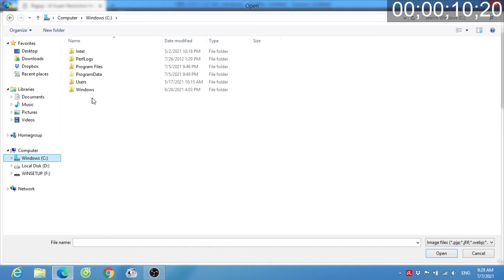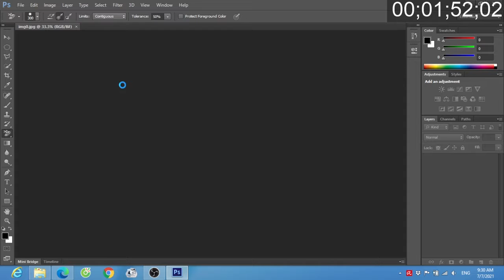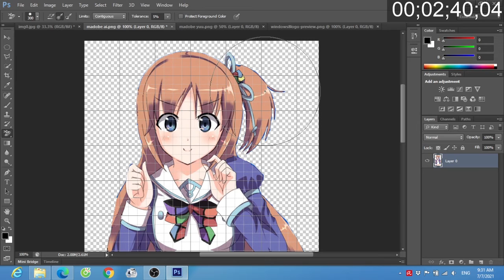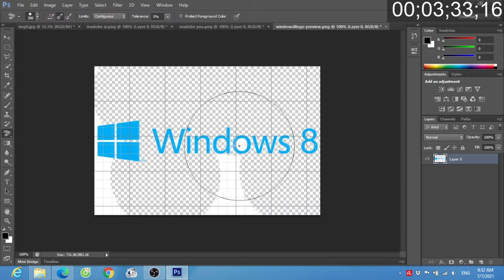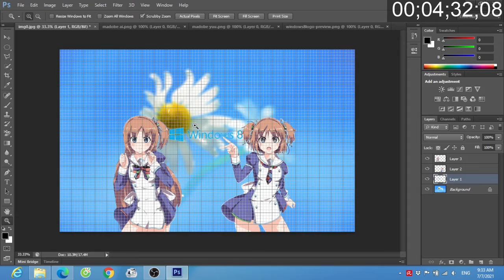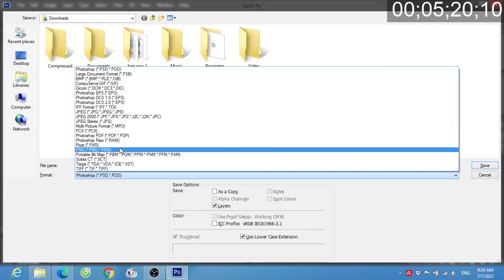Speedrun create cover image in 5:35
I tried to make a cover image for my YouTube channel
Windows 8 logo and wallpaper are owned by Microsoft